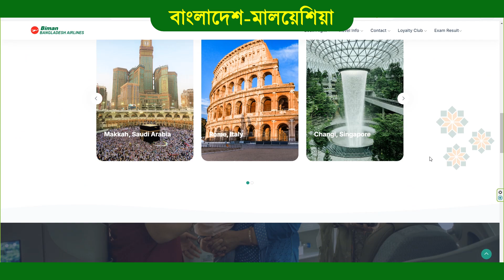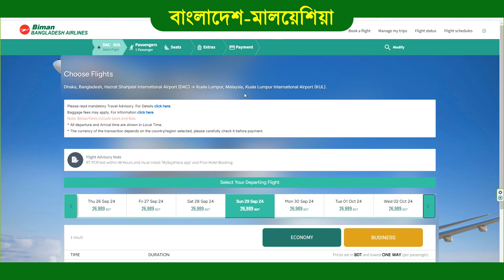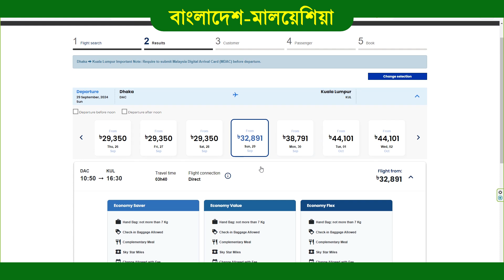ঢাকা থেকে কুয়ালালামপুর বিমান ভাড়া চেক (Bangladesh to Malaysia Air Ticket Price Check)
ঢাকা থেকে কুয়ালালামপুর বিমান ভাড়া চেক (Bangladesh to Malaysia Air Ticket Price Check). এই ভিডিওতে দেখানো হয়েছে কিভাবে বাংলাদেশ বিমান এবং ই এস বাংলা বিমানে ঢাকা থেকে কুয়ালালামপুর - মালয়েশিয়া ভাড়া চেক করবেন। This video will show you how to check Dhaka Bangladesh to Kuala Lumpur Malaysia Air Ticket price checking.